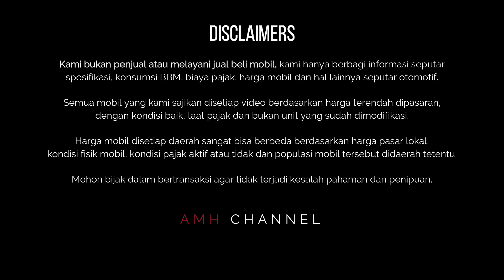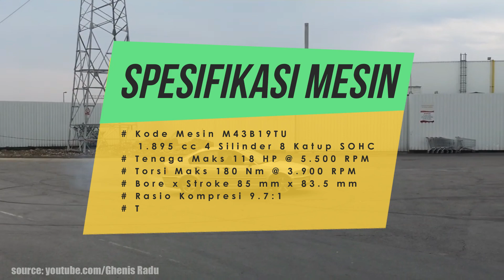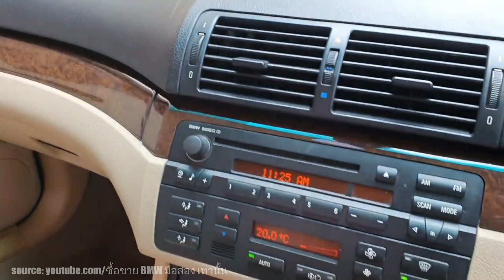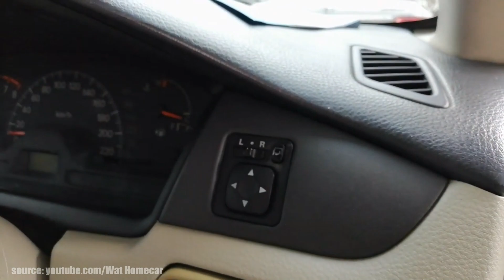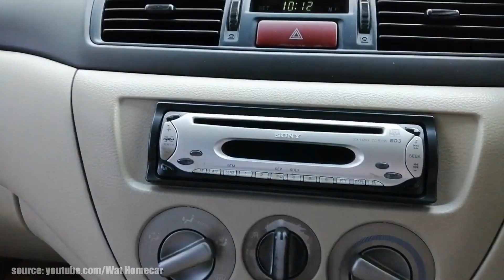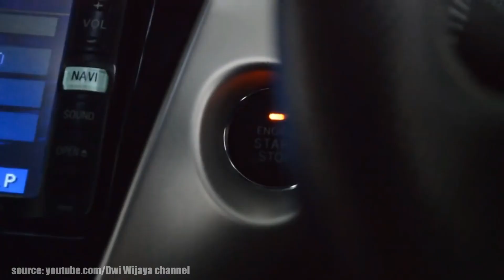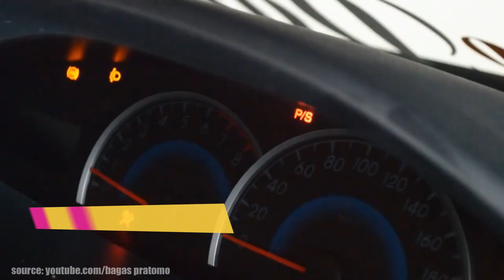Daftar Sedan Mudah Dirawat Mewah Irit Harga 75 Juta Rupiah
Assalamualaikum Wr Wb, selamat datang di AMH CHannel. Pada video kali ini kami akan mengulas beberapa sedan yang paling kami rekomedasikan untuk dipelihara. Sedan sedan berikut ini masing-masing punya alasan yang kuat untuk berada di garasi teman-teman. Karena masing masing punya karakter tersendiri yang kami rasa bisa mewakili karakter masing-masing dari teman-teman. Dan yang paling penting semua sedan berikut ini tergolong punya perawtan yang cukup mudah, desainnya mewah, BBM tergolong irit dan kencang.

Tapi bukan berarti semuanya punya keunggulan yag sama ya teman-teman. Contohnya mobil pertama itu punya desain yang mewah dan anak muda sekali tapi juga termasuk paling bandel dan murah dirawat mesinnya. Mobil kedua dia punya desain yang street racing yang diambl dari kakaknya yang sudah terkenal dipakai untuk balapan. Atau mobil ketiga yang paling pas untuk yang suka main aman, karena sudah bandel, mudah dirawat, spare part murah, BBM irit dan desainnya banyak disukai.

Jadi untuk sedan harga 75 juta ini termasuk yang paling kami rekomendasikan jika ingin punya sedan yang sesuai dengan karakter teman-teman ya..

Jadi jangan lupa tonton videonya sampai habis ya biar tau pilihan mana yang paling tepat buat kalian... :)